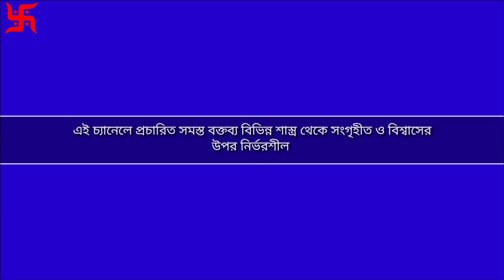রাধাষ্টমী 2023 পূর্ণাঙ্গ সময়সূচী|Radha Ashtami 2023@banglashastraradhashtami vrat mahatmya katha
রাধাষ্টমী 2023 পূর্ণাঙ্গ সময়সূচী|Radha Ashtami 2023‎@banglashastra radhashtami vrat mahatmya katha totka #2023
জন্মাষ্টমীর দিন শ্রীকৃষ্ণকে এই একটি ফল না দিলে পুজা বৃথা হয় কেন?‎@banglashastra |janmashtami 2023 totka gyan #2023
জন্মাষ্টমী কি?|শ্রীকৃষ্ণের জন্ম হলো কিভাবে?|‎@banglashastra |janmashtami 2023|shreekrishna birthday জন্মাষ্টমী কি?|শ্রীকৃষ্ণের জন্ম হলো কিভাবে?|‎@banglashastra |janmashtami 2023|shreekrishna birthday totka gyan #2023
laxmi
bhadra mas totka totka gyan #2023
খারাপ সময় কাটানোর উপায়, ভালো সময় আসার সংকেত, স্বয়ং ঈশ্বর ভালো সময় আসার পূর্বে আপনাকে দেয় এই ৭টি সংকেত, কি সংকেত কি অর্থ বোঝায়, signs of good time, শ্রীকৃষ্ণ, 6 signs of for good luck, ভগবান, শুভ সংকেত, ঈশ্বরের দেওয়া সংকেত, krishna signs of happyness, ভালো সময় আসার আগের সংকেত, ভালো সময় আসার আগে ভগবান যে ৬টি সংকেত দিয়ে থাকেন, money tips, moneytips, money, Bangla Shastra Gyan, অর্থ আসার আগে এই সংকেত পেলে কাউকে বলবেন নাতুলসী গাছের পাশে কখনও 5 টি জিনিস রাখবেন না, সংসার জ্বলে পুড়ে শেষ হয়ে যাবে, totka, tips, tulsi, tulsi plant benefits, তুলসী গাছের পাশে ভুলেও রাখবেন না এই পাঁচটি জিনিস সংসার শেষ হয়ে যাবে, Tulsi plant, তুলসি, তুলসী দেবী, তুলসী গাছ, তুলসী পাতা, তুলসী গাছের যত্ন, tulsi pata, tulsi tree, tulshi, তুলসী পত্রকাকের ডাক সত্যিই কি অশুভ সংকেত, crow sound mp3, kaker dak shuvo -ashuvo, raven, crow sound, ka ka, কাকের ডাকের ফলাফল, কাকের ডাক, crow, কাকের ডাক ও গতিবিধি থেকে শুভ অশুভ জানার উপায়, কাকের ডাক শুভ, হিন্দু শাস্ত্র, কাকির বার্তা, কাকের ডাক অশুভ, কাক ভগবানের দূত, কাক ডাকার ফলাফল, crow sound and meaningfacts explained, spiritual, pouranik, স্বপ্নতে সাপ দেখার অর্থ, meaning of snake in dream, sanke dream, স্বপ্নতে মৃত সাপ দেখা, স্বপ্নতে নাগ দর্শন, স্বপ্নতে অনেক সাপ দেখার অর্থ, Snake dream meaning, Dream meaning, স্বপ্নের অর্থ, স্বপ্নতে সাপ দেখলে কি হয়, কি স্বপ্ন দেখলে কি হয়, Dream interpretationspiritual, pouranik, শ্রীকৃষ্ণ, How to get rich with no money, কোটিপতি হওয়ার আগে ভগবান দেয় এই ৫ টি সংকেত, How to be rich and successful, ভালো সময় আসার আগে ভগবান যে ৬টি সংকেত দিয়ে থাকেন, ঈশ্বরের কৃপায় ভালো সময়, কোটিপতি হওয়ার সংকেত, ঈশ্বরের কৃপা লাভ, ভালো সময় আসার আগের সংকেত, krishna signs of happyness, ঈশ্বরের দেওয়া সংকেত, Krishna Lessons, অমৃত কথা, শুভ সংকেত, 6 signs of for good luck, ভালো সময় আসার সংকেত, signs of good time